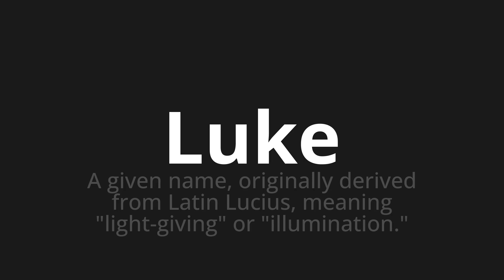How to pronounce Luke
Master the Pronunciation of 'Luke' - which means : A given name, originally derived from Latin Lucius, meaning "light-giving" or "illumination." 📝 with @PPrononciation 🎓🗣️ - [Your Guide to English]

Learn to pronounce 'Luke' perfectly in English with our easy and engaging tutorial by @PPrononciation! 📖📽️ In this comprehensive video, we provide you with native speaker examples 🗣️👂 and phonetic breakdowns 🎵 to ensure you get the pronunciation just right.

How to say Luke in English